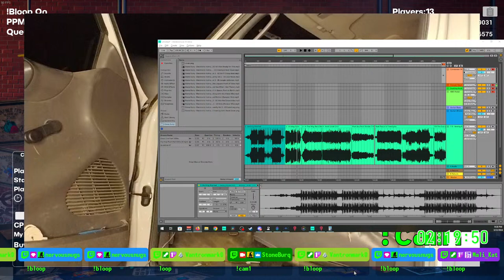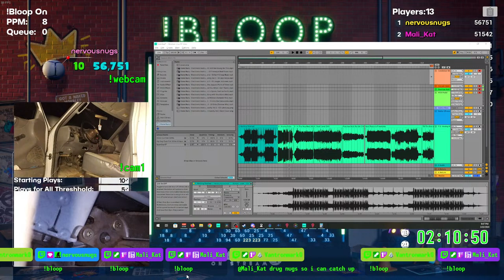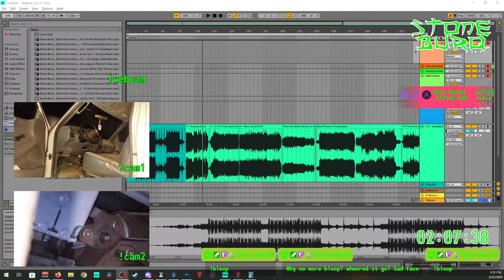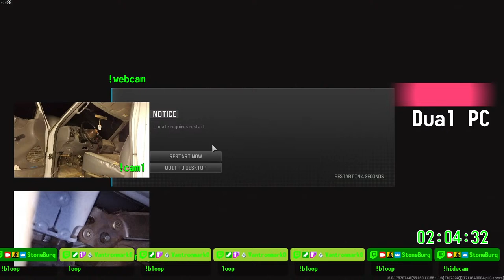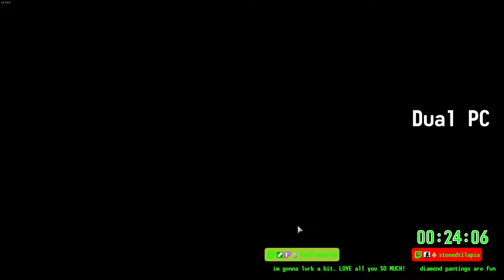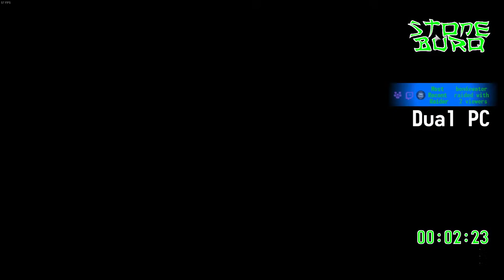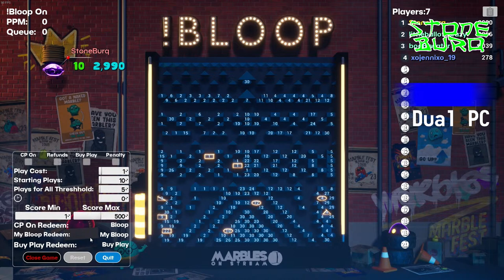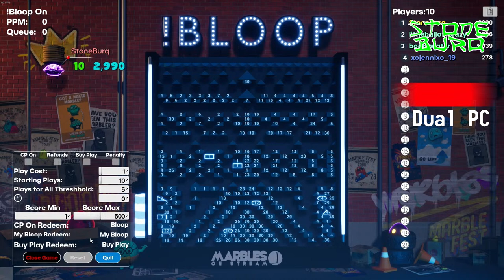(!IRL/DualPC) Ford Shifter Shop Stream Followed by Zoobies with Bon6 and Mali Then Fo76Xbox